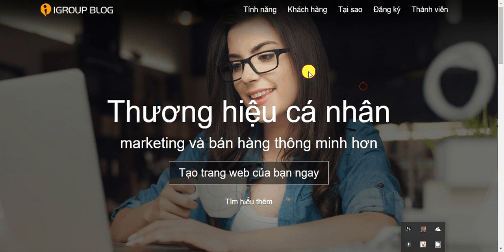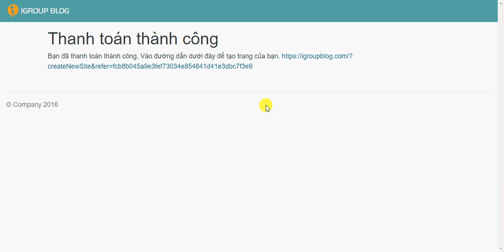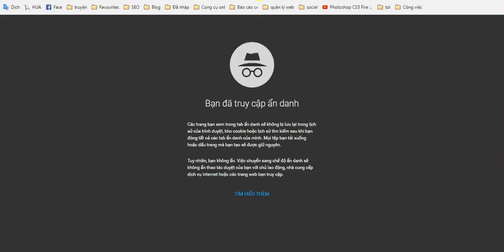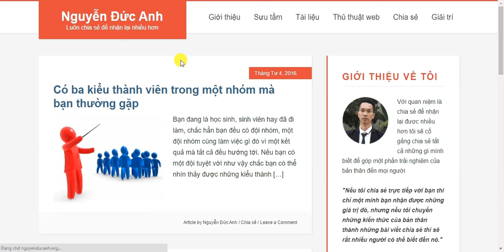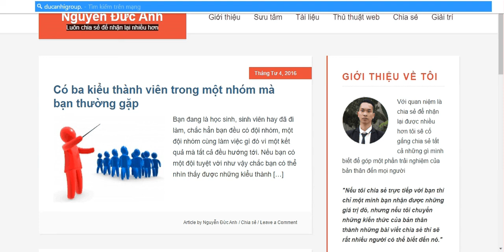Hướng dẫn cách tạo website mới trên hệ thống iGroup Blog